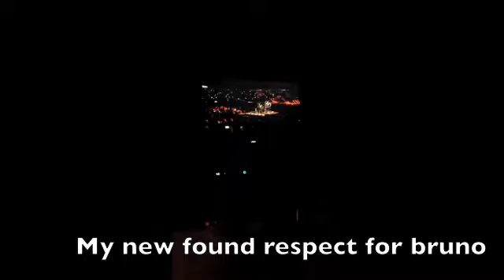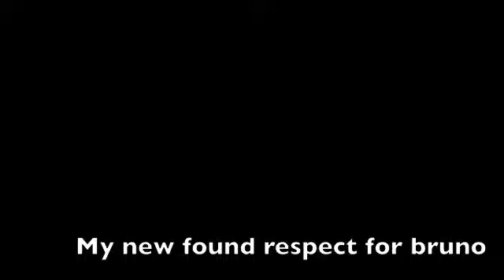Shenanigans Yet Again | Vlog 8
Greg helps the Nguyen's move in, works hard, and goes bowling. :)